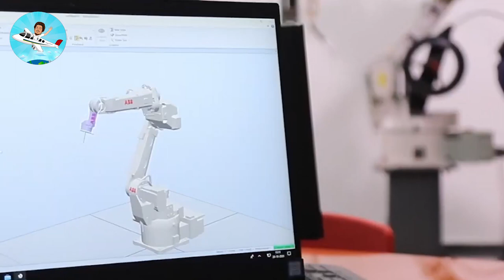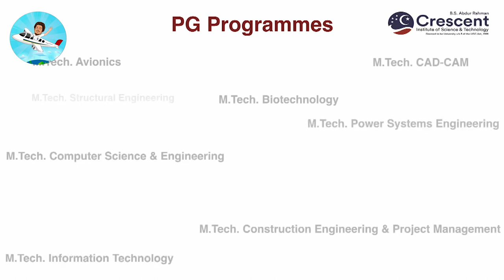B.S. Abdur Rahman Crescent University Campus Review | Placement | Salary | College Fees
What's new at B.S. Abdur Rahman Crescent University? Applications 2023-24 are closed for Online/Distance MCA and MBA. NATA 2023 Phase 1 application is now open and the last date to apply for the same is Apr 10. NATA exam 2023 Phase 1 is scheduled for Apr 21. Admission is open to PhD July 2023 batch. The last date to apply is May 15 and the entrance exam will be held from Jun 7 to Jun 10. Interested candidates can apply online through the official website.

The institute has not released the 2023 placement statistics on the official website. However, 2022 placements data are available on the website. According to which, more than 1000 students were eligible for the placements and out of which over 700 students were placed by top recruiting companies. The institute has achieved 70% placement rate. Further, a total of 194 companies visited the campus during Crescent Institute of Science and Technology placements drive of 2022.

Top recruiting companies of our college were Tech Mahindra, Godrej, cognizant, Capgemini, Apollo, Wipro, Byju's, and other companies. (66 Reviews)
As for the mechanical engineering students, the campus placements are from Nissan, Hyundai, Mahindra, Godrej, Boyce, and many other reputed companies, and the college is also offering the internships.